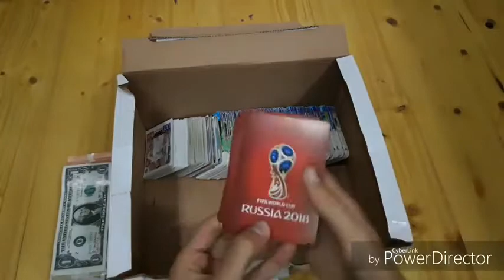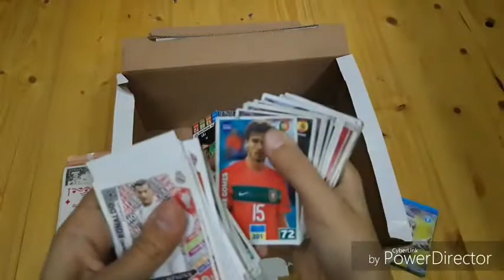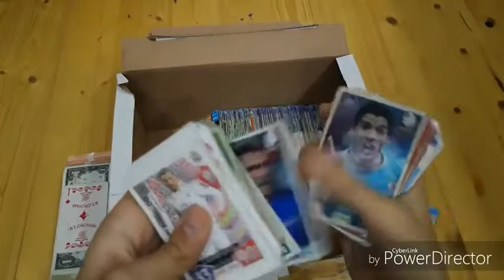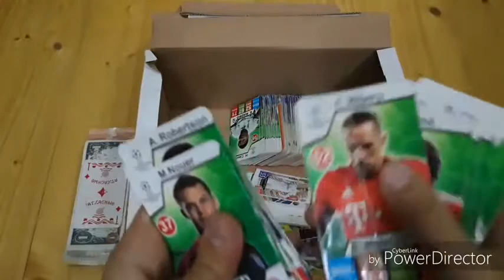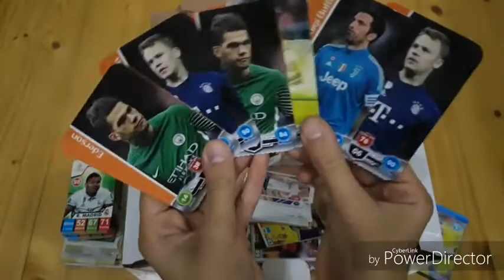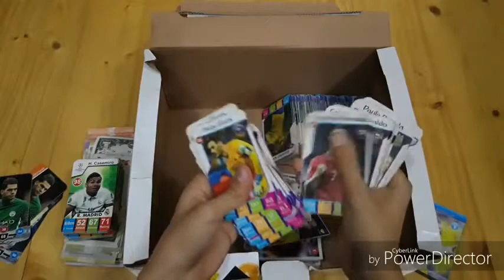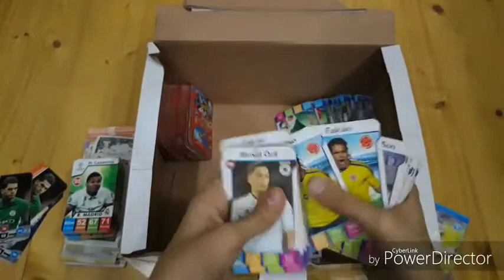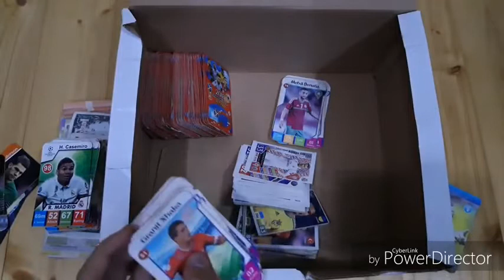FUTBOL KARTLARI 2020 2021